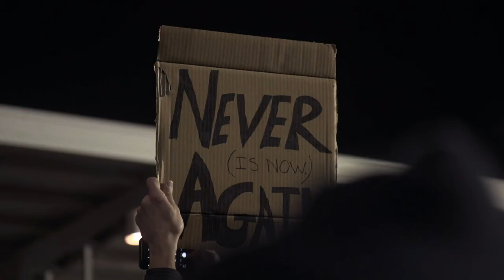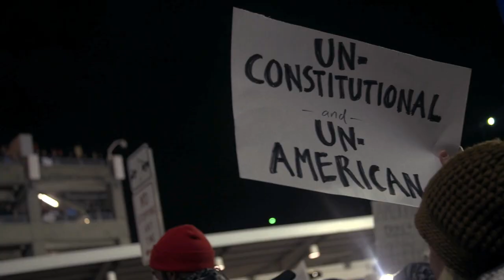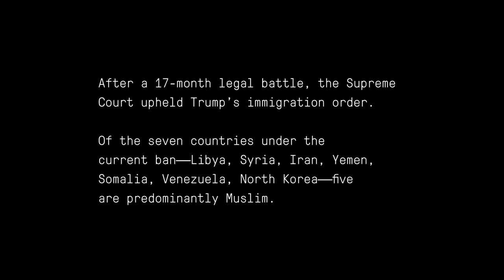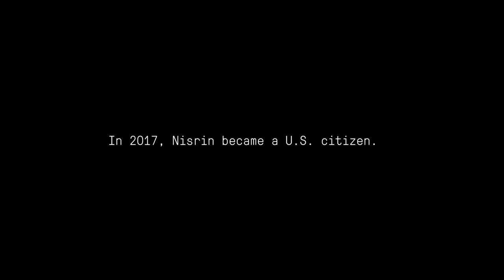What Happened When Trump Signed the Travel Ban | We Are Witnesses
The day President Donald Trump signed an executive order banning Muslims from entering the United States in January 2017, Tahanie Aboushi and Nisrin Elamin experienced the ban’s effects firsthand. Aboushi, a Green Card holder from Sudan who moved to the U.S. as a teenager, was doing research in Sudan when she heard rumors about the ban and returned to America as fast as she could. She was pulled aside by Customs and Border Protection once she arrived at John F. Kennedy International Airport. “I asked one of the officers if I could call a lawyer,” Aboushi explained to The Marshall Project. “And he said, ‘You know, the border zone that we're in is a special jurisdiction, and we are both judge and lawyer in this space.’” Meanwhile, New York attorney Nisrin Elamin heard about the ban and raced to the airport to offer her services. “If there was a moment in time that I was created for, it was for this moment,” Elamin said. “Being an attorney, being a child of immigrants, being Muslim.” In this We Are Witnesses: Becoming an American film, Aboushi and Elamin recounted their memories of that agonizing night.